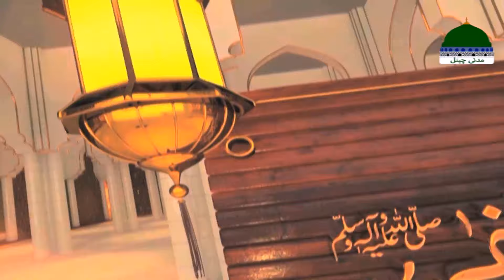Yaad e Khuda-O-Mustafa Episode 159 | Ashfaq Attari Madani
Watch Back to Back All Episodes of YAD E KHUDA O MUSTAFA